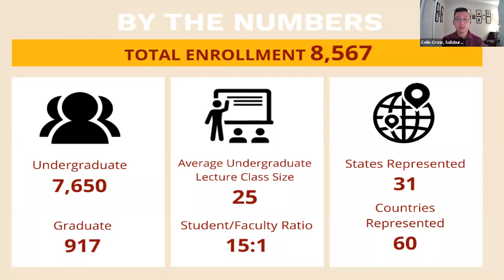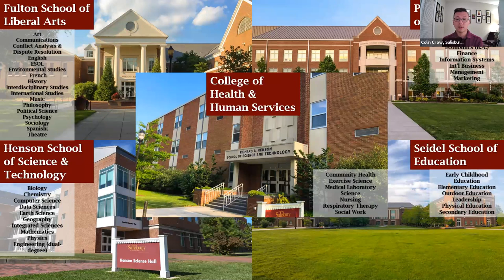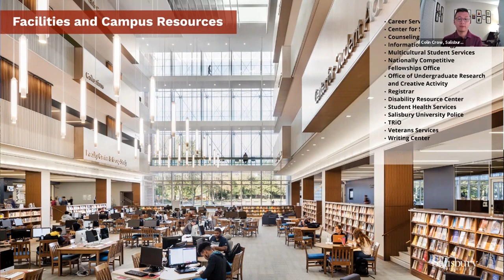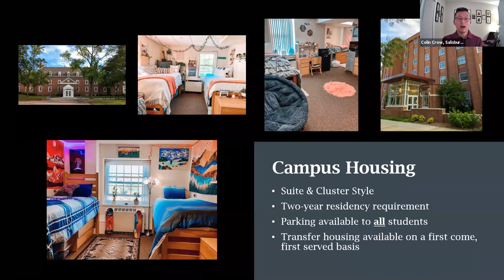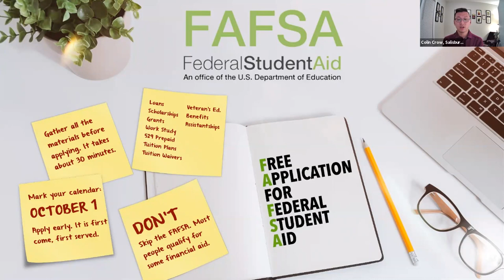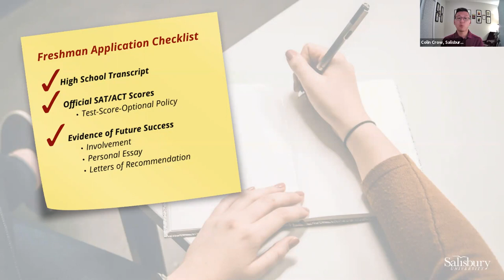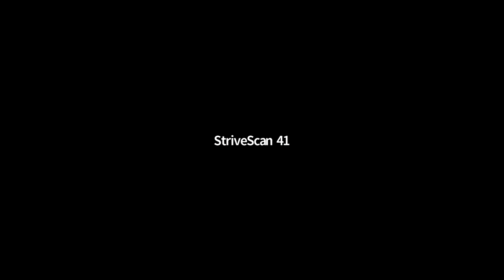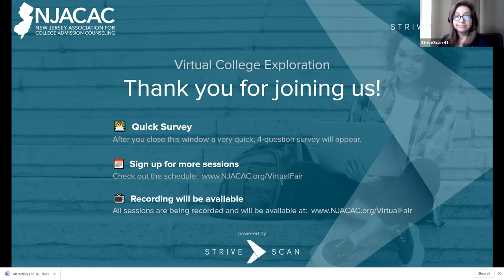Salisbury University - NJACAC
Salisbury University's information session will cover our strong academic programs, vibrant campus life, and our 21 Division III sport teams. New Jersey is our second largest area for out of state students, and students from NJ automatically receive our Good Neighbor Scholarship of $6,000/year off the out of state tuition.